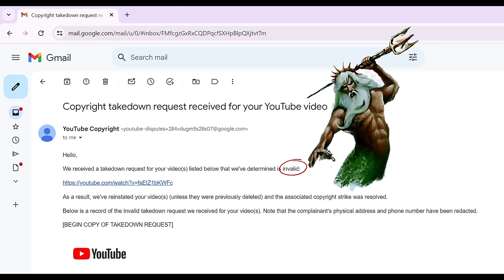SOLO VS SQUAD || TOP 1 ALPHA IS BACK🔥!!! PUSHING TO GRANDMASTER FINALLY || 99% HEADSHOT INTEL I5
ALPHA SQUAD Solo vs Squad full Gameplay
99% headshot rate
intel i5
impossible
never give up
mind game

Tags ignore:-

Handcam
Handcam freefire
Freefire handcam
2finger handcam settings
Headshot handcam
3 finger handcam
iphone freefire
iphone unboxing
iphone dpi
iphone hack
onetap
onetap trick
best headshot settings and sensitivity
freefire highlights
headshot trick
svd
sks
woodpecker
dragunov
m11887 onetap
m1887
m1014
desert eagle onetap trick
desert
eagle
ff setting
dpi xiaomi
handcam gameplay
free fire handcam gameplay
handcam
custom hud
custom
hud setting
dpi setting
handcam free fire
2 finger handcam
3 finger handcam
4 finger handcam
4 finger free fire
3 finger free fire